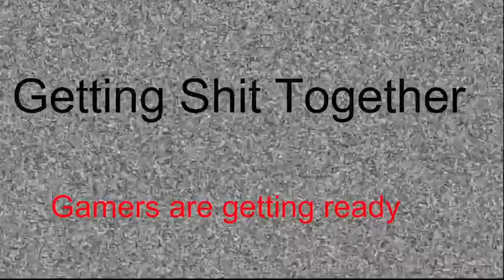Neko requested this playthrough - FireRed P1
So we're going to be doing 'FireRed Fridays' for the next while

Pokemon belongs to Nintendo and GameFreak